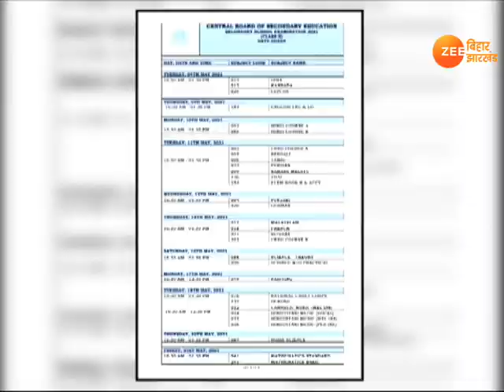CBSE Board Exam 2021: 4 मई से 10 जून तक होगी परीक्षाएं | CBSE Date Sheet 2021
CBSE Board Exam 2021: Class 10, Class 12 Time Tables 2021 RELEASED

2021 में होने वाली CBSE 10वीं और 12वीं की परीक्षा की तारीखों का ऐलान कर दिया गया है. 4 मई से परीक्षा शुरू होगी.